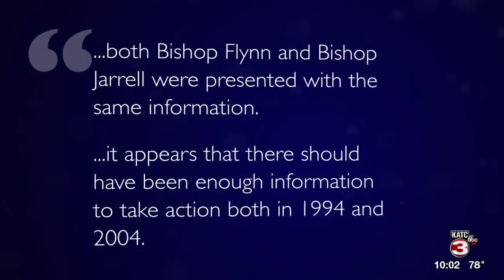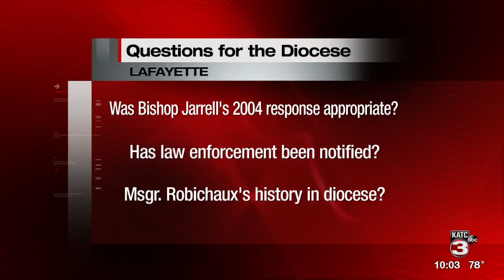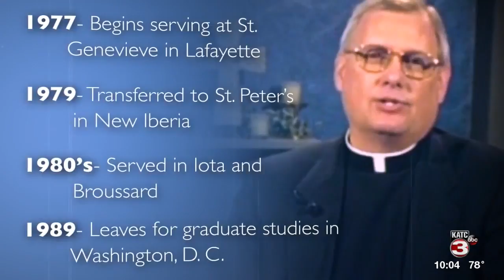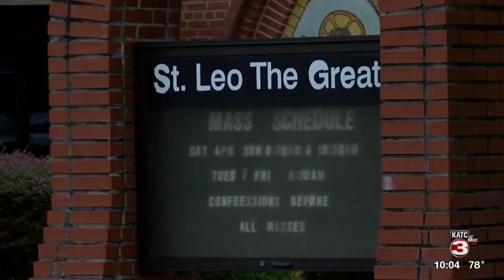KATC Investigates: Robichaux's assignments included diocesan schools